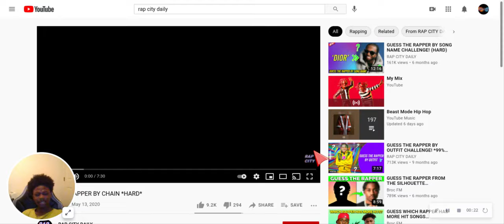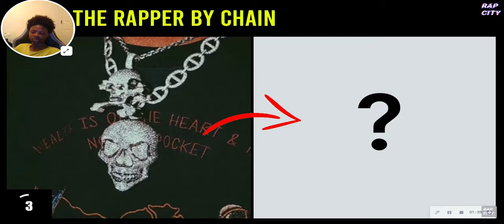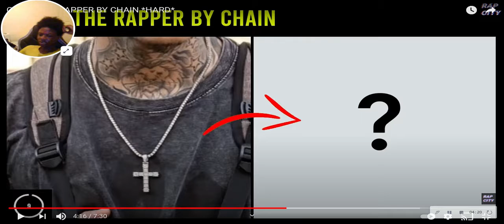CAN YOU GUESS THE RAPPER BY ITS CHAIN?? (HARD)